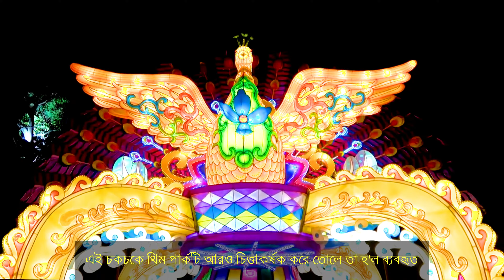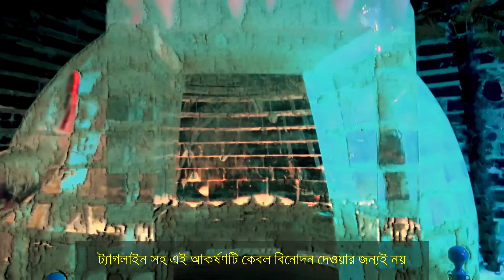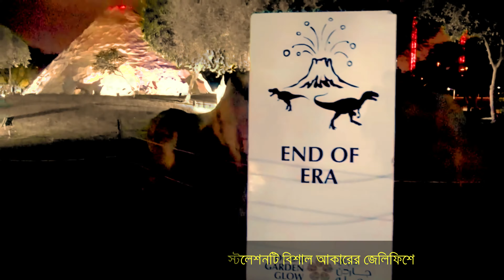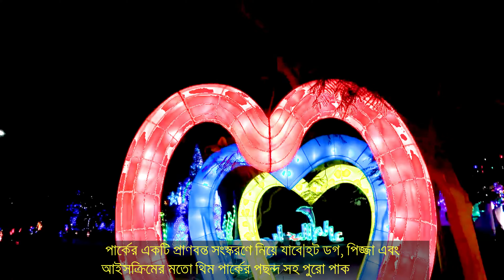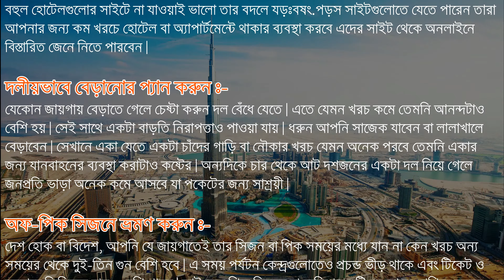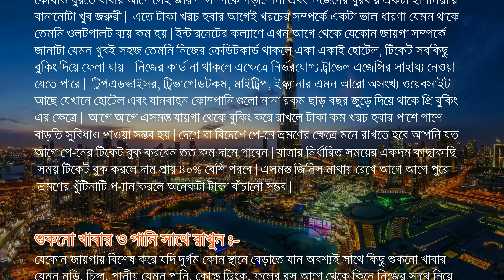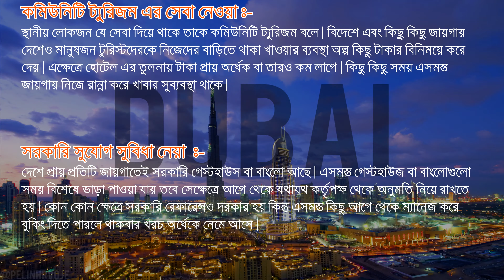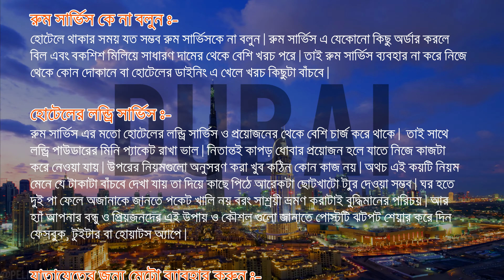Things you must do in dubai || Dubai tour cost || দুবাই সম্পর্কে অজানা তথ্য || EP-3 || Hasan’s Vlog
❤️ Vlog-30 ❤️

DUBAI

Dubai is a city and emirate in the United Arab Emirates known for luxury shopping ultramodern architecture and a lively nightlife scene.In this vlog we are going to show you best things you must see in dubai.Discover the best 10 things you must do in Dubai, from top attractions to must-see tourist places. Uncover sightseeing tips and more with Visit Dubai.In other words, these are some of the most famous things you must eat in dubai 20 Things to Do in UAE with family. Visit Dubai or Abu Dhabi water park,Burj Khalifa,Dubai's dancing fountains,dubai mall,wafi mall etc.Adventures in Dubai: Here is the list of Adventurous Things to do in UAE,Most famous Dubai attractions is  Global Village this is a a seasonal shopping and cultural event held in Dubai,top things to do in dubai , Best Things To Do in Dubai and the must visit places in dubai are Burj Al Arab in Dubai.  Dubai Mall. in Dubai. Jumeirah Mosque in Dubai. 3.3 miles to city center Jumeirah Beach in Dubai.  Burj Khalifa in Dubai, Bastakiya Quarter, Gold and Spice  etc.dubai travel guide are very firendly and world famous, you can know about Best Sightseeing and Tourist Dubai  Attractions ,Discover top 10 things to do in dubai, from top attractions to must-see tourist places.Uncover sightseeing tips and more with Visit Dubai.For Corona Virus visit dubai 2020 is closed for temporary,You can Explore Dubai in our vlog with all details,dubai mall is one of the biggest mall in the world,Dubai city is the  city  and capital of the emirate of Dubai and is often regarded as the Middle East's premier entrepot.

📕  Informaton: Information provided by Wikipedia